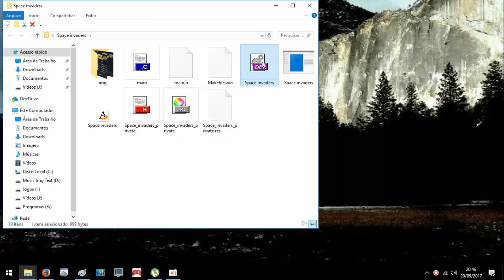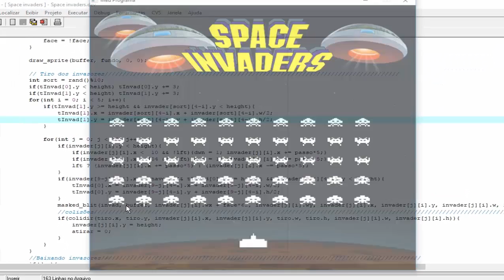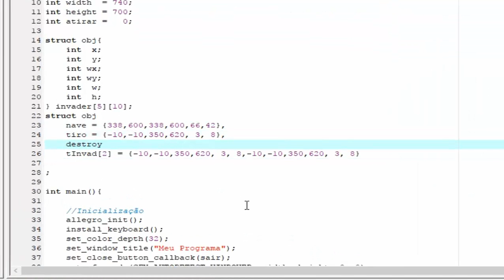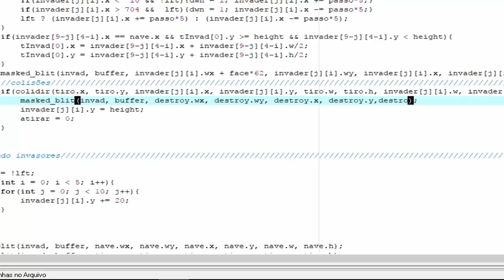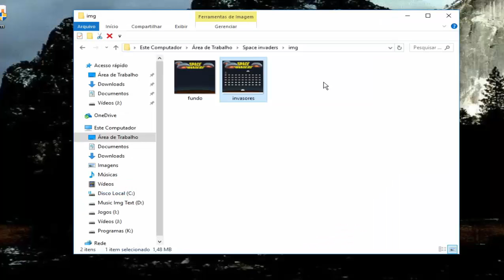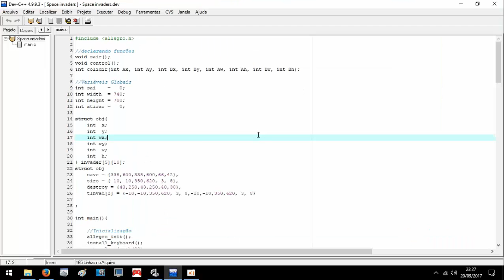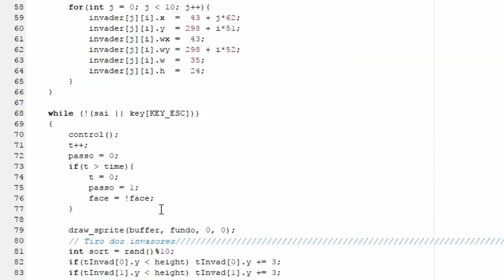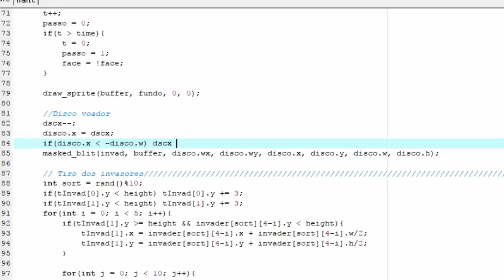Space invader Allegro (4ª Parte)